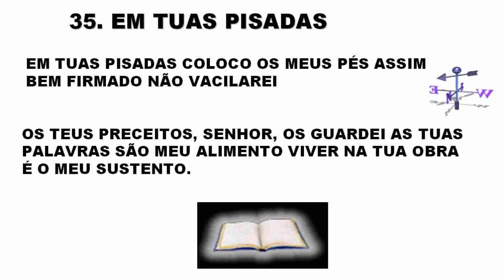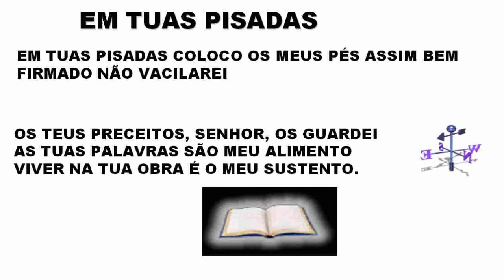CIA - EM TUAS PISADAS